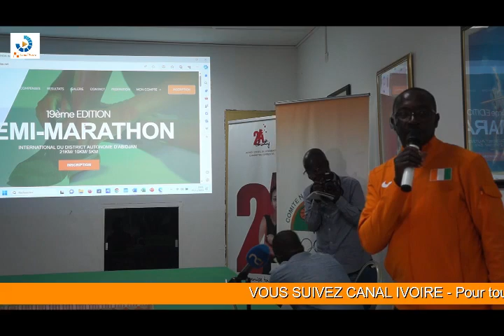Didier Drogba invité d'honneur de la 19è édition du Marathon international du district d'Abidjan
CANAL IVOIRE, NOUS SOMMES LES MEILLEURS
C'est le 25 novembre 2023 que se tiendra la 19ème édition du marathon international du district d'Abidjan. L'information a été donnée par le Commissaire général M. Serges Doh à l'occasion de la conférence de presse de lancement tenue le mardi 07 novembre au siège du Comité national olympique sis à Cocody Vallon. 40.000 participants sont attendus seoon M. Doh venat de plus de 15 pays d'Afrique et d'ailleurs. Un événement qui se veut innovant et festif.
Le directeur Technique M. ... donne la procédure de participation à cette édition à travers l'inscription en ligne sur le mais aussi l'inscription physique pour ceux qui auront des soucis avec l'outil informatique.